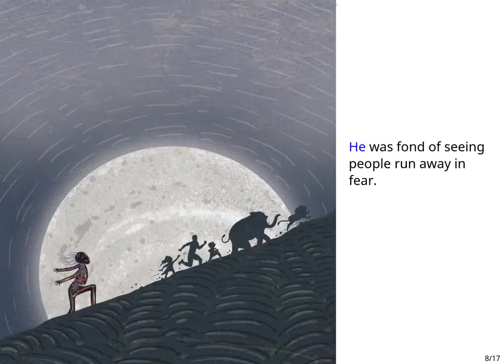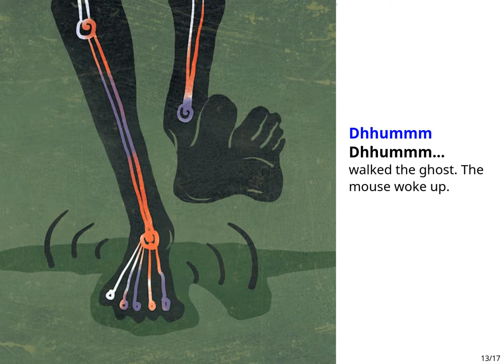Fantasy Stories for Kids: It's a Ghost!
Fantasy Stories for Kids | Funny Stories for Children | Horror Stories

Once there was a ghost who loved to scare someone every day. One day, he decided to look for something easy to scare… like a mouse! Will the mouse be as frightened as everyone else?

'It's a Ghost!' original story 'भूत!' by Pratham Books. Written by Chandan Yadav, illustrated by Kaustubh Kamat, and translated by Alisha Berger for Room to Read.